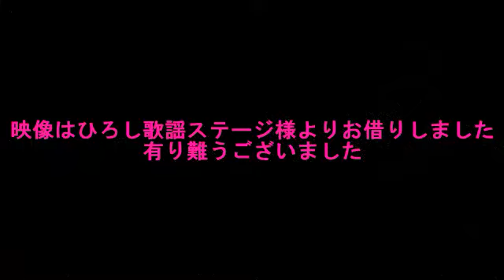【新曲】木下あきら「愛終」cover yasuyuki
2023年2月22日発売
作詞作曲：徳久広司
編曲：猪俣義周
歌　：木下あきら（アローナイツ）
映像はひろし歌謡ステージ様よりお借りしました、感謝申し上げます。